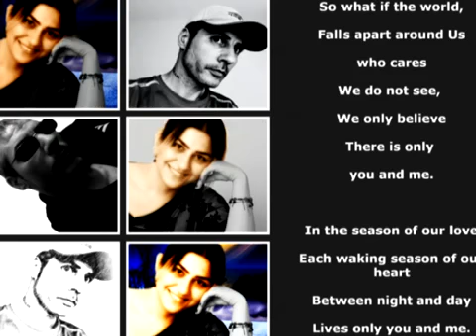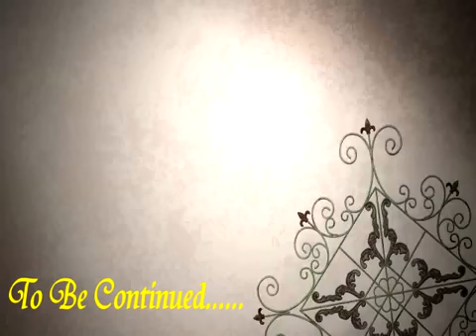Kemale And Jays Love Story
sevgili sevda Kama sen cok seviyorum askim.
Sen benim hayatımsın. ve yakında eşim
sen benim herseyimsin.
yasam icin sen ve ben bir birimize bagliyiz.
her zaman mutlu olmak icin bir birimize yakin olmamiz gerekiyor aramizdaki mesafeleri kapamkla.

Ben istiyorum. yaşamak hayatımı Sonsuza kadar seninle
Seni seviyorum. çok aşkım
Jay sarılmak istiyor sıkıca Bütün gece
Jay istiyor senin dudaklarını öpmek Bütün gece
Jay öpmek istiyor Dudaklarınızı ayarlamak kalbini bir ışık
güzelsin. bana.
sen benim çiçek
sen ve ben. aşkım. sonsuza dek

Seni seviyorum Kama
Seni Seven Jay
Jay seviyor sizi
Jay tüm verir. onun sana
Senin rüyan
Fantazi dünyanız
Allah gerçek yapar. sana ve bana, sonsuza dek
Amin